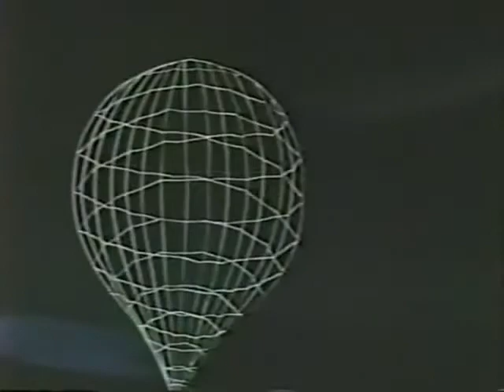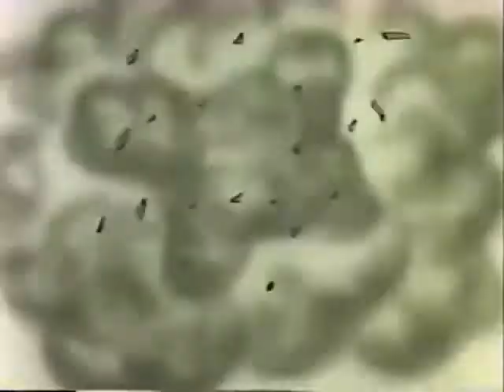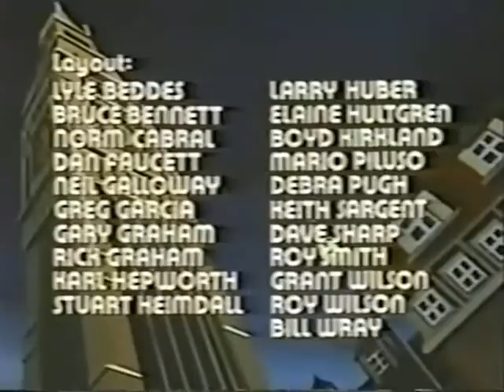Spider Man 1981 Episode 21 Countdown to Doom | TheHollywoodWorldEnglish&Telugu ​spiderman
Watch full Spider-Man 1981 Episode 21 online full HD online. Cartoon video Spider-Man 1981 Episode 21 online for free in HD. Countdown to Doom. NASA sends a rocket into space, built by Doctor Doom, unaware that he has attached a device to it that will move the Earth out of orbit, sending it into a new ice age, in an effort to force the United Nations to declare him to be the master of the world.